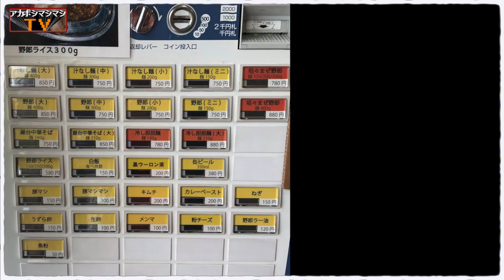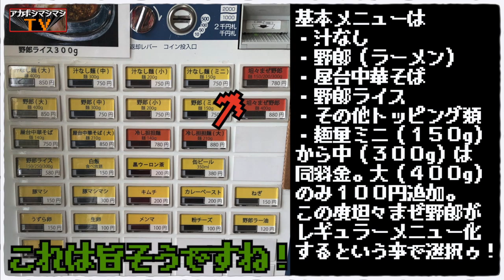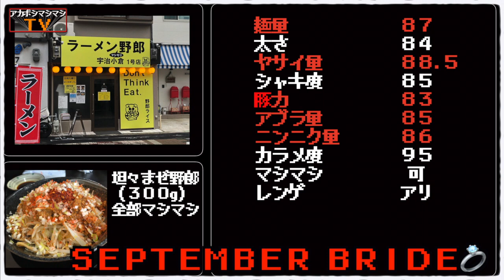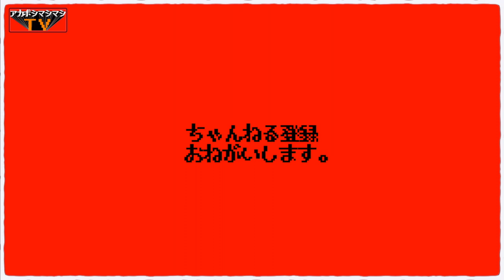ニンニクと辛味噌の旨さが宇治市＝お茶のイメージを塗り替えるッッッ!!!!!!【ラーメンマシモリ野郎宇治小倉１号店】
🍜通常ラーメンマシマシの模様はコチラ❗️🍜

📮住所📮
京都府宇治市小倉町西浦99-81

⏰営業時間⏰
11:30〜22:00（L.O.21:30）

🛌定休日🛌
水曜、隔週火曜

🚉最寄り駅🚉
近鉄京都線『小倉駅』

〜BGMの出典〜
オープニング
『8-bit Title』